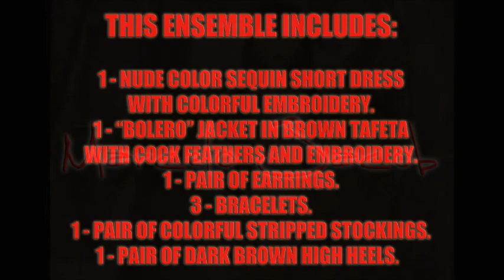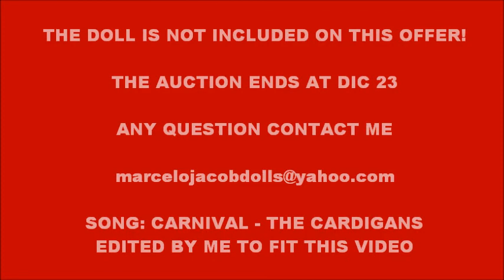MARCELO JACOB CARNIVALE ENSEMBLE FOR 16" DOLLS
TRAJE COMPLETO DE DISEÑO, ÚNICO Y CERTIFICADO A VENTA EN EBAY ESPAÑA HASTA EL 23 DE DICIEMBRE.